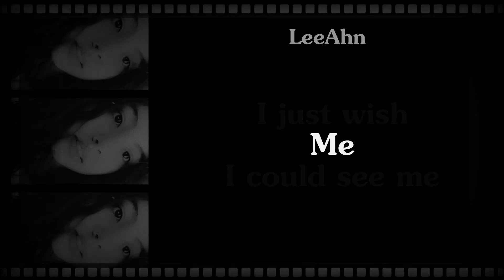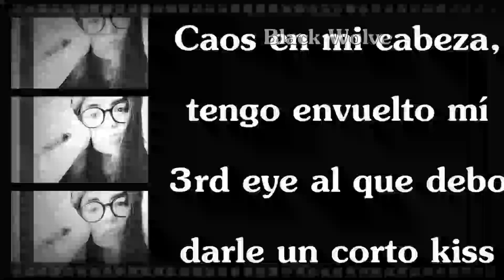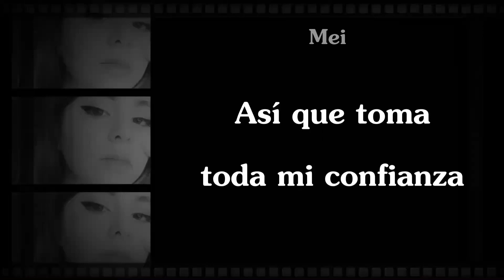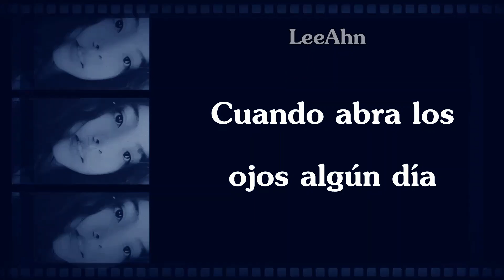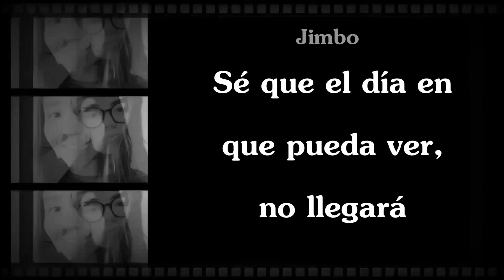3rd Eye- Stray Kids (Cover español) 🍊Banagee Covers🍌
Banagee es una sub unidad se encarga de covers exclusivamente de los siguientes grupos:
• Pentagon
• Stray Kids
• Seventeen

Esperamos les guste el video 🧡🦖

Es una adaptación no una traducción por lo que no queda literalmente traducida para que se pueda escuchar bien. Si quieren escuchar una canción que diga literalmente lo de la canción amigos están en el cover equivocado. Se utilizan de dos a tres vídeos (sin contar el inglés) para hacer las adaptaciones, así que las líneas en significados varían. Si desean usarla no tenemos ningún problema solo por favor den créditos.

No somos cantantes profesionales, esto es solo hecho por diversión uwu~ Aceptamos criticas mientras y sean para mejorar, cualquier comentario en forma de burla, agresivo, despectivo o hablando sobre sueños o futuro de una persona será eliminado y su usuario será bloqueado.

Voces:

Siyoung
C.H
Jimbo
Suga J (Debut)
LeeAhn
Jaevy
Black Wolve (Debut)
Mei

Credits:

Artist: Straykids
Adaptation: C.H
Editing: D.Y
Instrumental: Smule